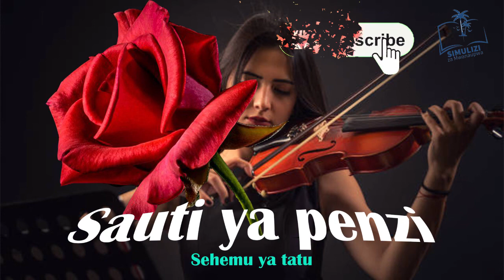Hii ndiyo sababu ya kiongozi wa wahuni kunipigia magoti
Sauti ya penzi ni simulizi ya kusisimua inayomhusu kijana aliyepitia misukosuko mikubwa kwa sababu ya mapenzi yake kwa muziki wa vinubi (violin). Fuatilia ili uburudike, uelimike